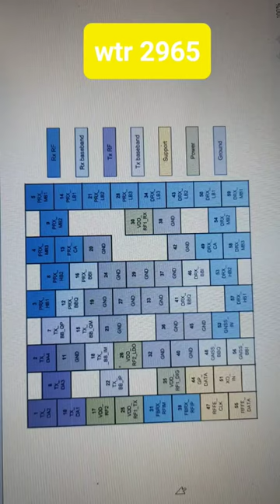wtr 2965 datasheet